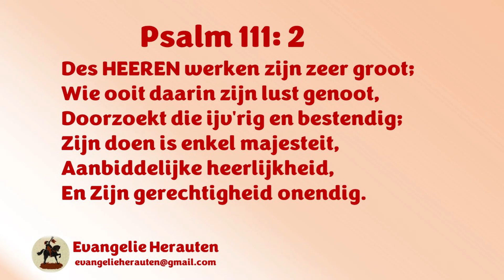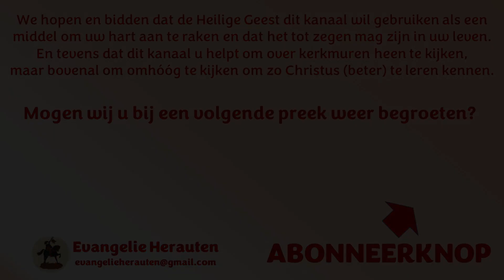Ds. N.P.J. Kleiberg | Joh. 9: 11, 25, 38 | De heerlijkheid van Jezus geopenbaard in de blindgeborene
1. Hoe Jezus zijn ogen opent
2. Hoe Jezus zijn gesloten mond ontsluit
3. Hoe Jezus het lege hart vervult.

11 Hij antwoordde en zeide: De Mens, genaamd Jezus, maakte slijk, en bestreek mijn ogen, en zeide tot mij: Ga heen naar het badwater Siloam, en was u. En ik ging heen, en wies mij, en ik werd ziende.
25 Hij dan antwoordde en zeide: Of Hij een zondaar is, weet ik niet; een ding weet ik, dat ik blind was, en nu zie.
38 En hij zeide: Ik geloof, Heere! En hij aanbad Hem.

Preken van ds. N.P.J. Kleiberg staan met zijn toestemming op Evangelie Herauten.